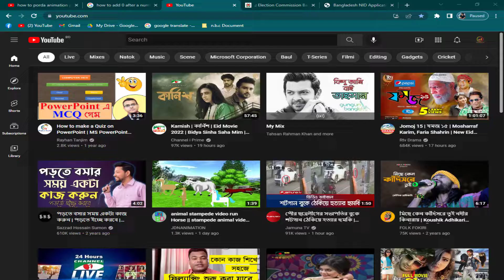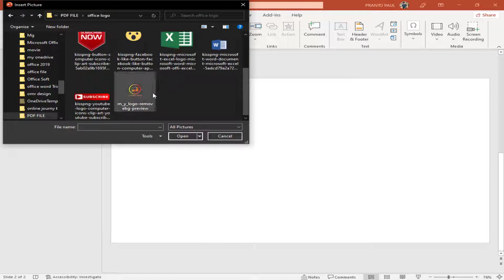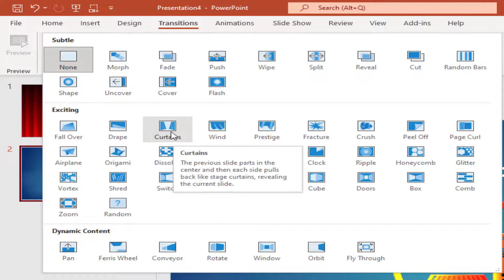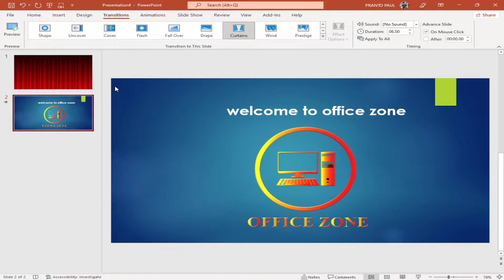add curtains animation powerpoint।।।Power point Tutorial Bangla .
add curtains animation powerpoint,how to add curtain animation in ppt,how to add curtain animation in power point,curtain animation powerpoint,curtain transition .